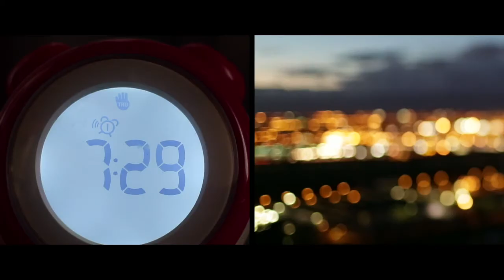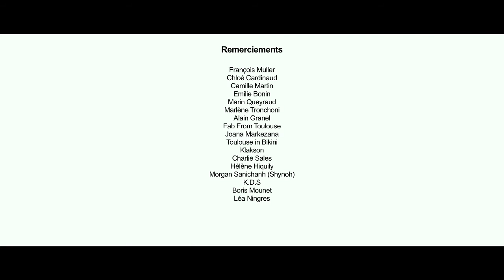La musique nous rapproche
La musique nous rapproche sur TecoutesQuoi.com
"Sublimer la place qu'a la musique dans nos vies et l'évidence des liens invisibles qu'elle tisse entre nous à chaque instant. Ce sont précisément ces liens que nous souhaitons dévoiler et vous laisser explorer.
Nous nous sommes ainsi tournés vers le talentueux réalisateur Goacchino Petronicce, connu pour sa sensibilité aux émotions provoquées par les sons chez l'humain.
"T'écoutes Quoi ?" souhaite re-inventer la rencontre en ligne pour en faire une expérience positive, empreinte de créativité et ouverte à tous.
Maxime & Mathias, fondateurs de "T'écoutes Quoi ?".
Crédits :
Crée par Gioacchino Petronicce.
Musique par Rhian Sheehan.